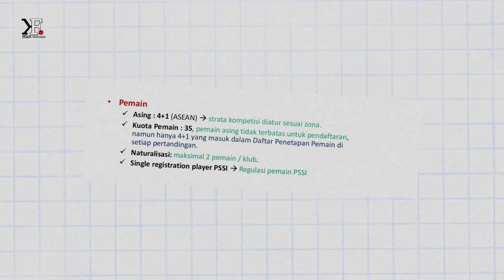RULES BARU PSSI👏Persib Bidik Pemain Asing Spanyol😱Anak Didik Luis Milla Di Timnas Spanyol!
👉Thanks to mation Backgrounds :
Thanks to
 Sumber Narasi Disadur Dari Artikel :
   Tribun Jabar, Bola.com, Kompas.com, Republik Bobotoh, Indosport.com, Bobotoh ID, Simamaung.com, tribunWow.com, Tribunnews, PotensiBandung.com Banjarmasin pos, PortalMajalengka.com Dan lain lain🙏